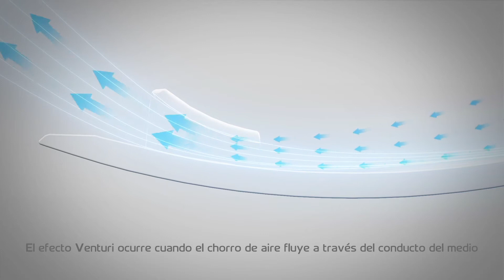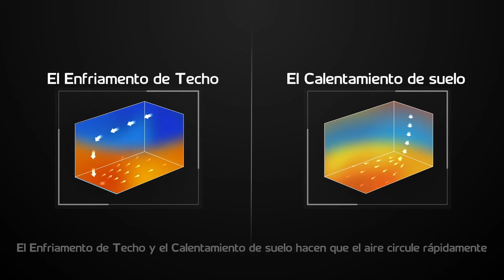AIRE CONDICIONAT PERLA DE HAIER. Una nova experiència d'aire condicionat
Disseny d'un nou deflector d'aire de doble lama.
Fluxe d'aire fred en angle de 35º dirigit cap al sostre, la qual cosa regula i equilibra l'aire de l'estança i evita que l'aire es dirigeixi directe a tu.
Fluxe d'aire calent cap a terra generant una temperatura sempre equilibrada.
Tecnologia Self clean que congela la superfície de l'evaporador i elimina la brutícia en descongelar-se.
Esterilizació UVC.
Esterilització a 56ºC mitjançant l'escalfament de l'evaporador.
Autoneteja.
Super filtre IFD.